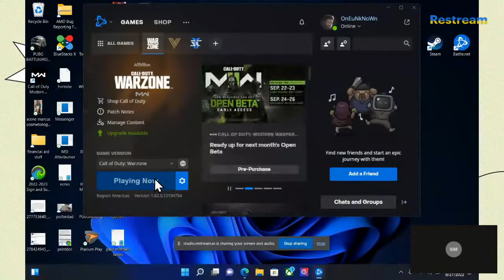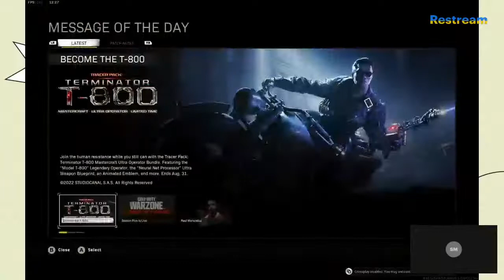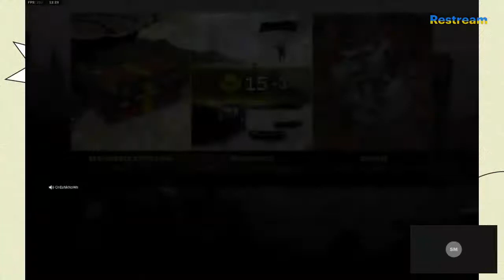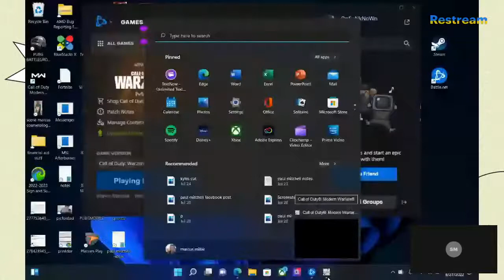scene marcus live call of duty restreaming twitch and youtube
the title says it all... kill em'